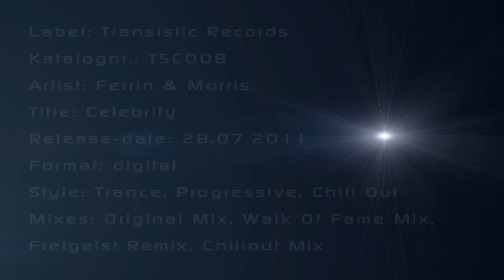Ferrin & Morris - Celebrity (Chill Out Mix)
Description:
Ferrin & Morris - next round! Since you surely loved their latest treat it's time to move on: driving, melodic and explosive in the Original Mix.
With the Walk Of Fame Mix the guys take this track even further to a modern, progressive, yet ambient style, a lovely crossover to deliver a cool dancefloor groove.
Freigeist renders this tune ready for a great club feeling, while the Chillout Mix gives you the chance to relax and enjoy the moment. Can you feel the summer vibe?